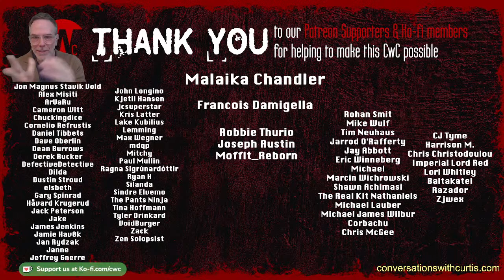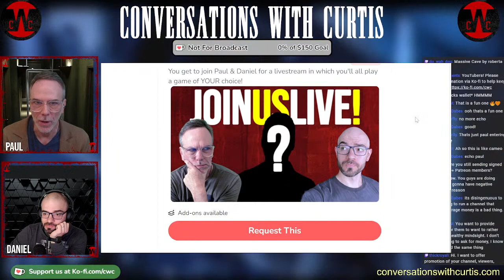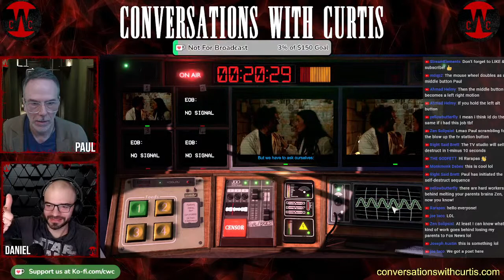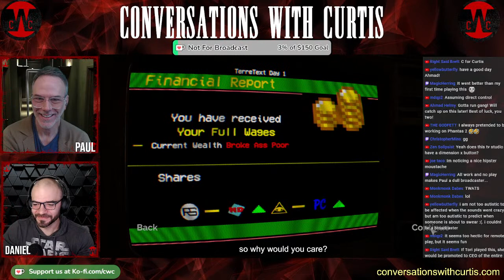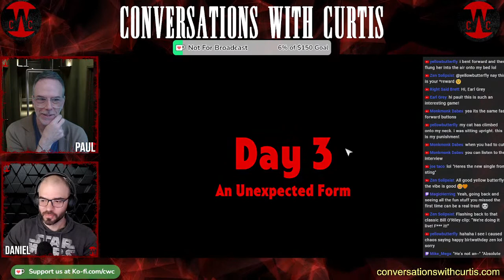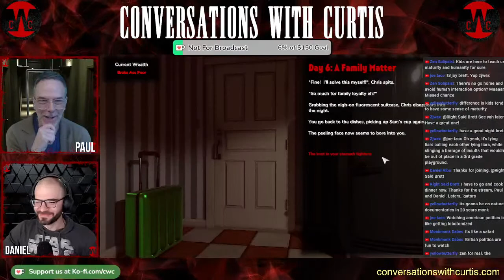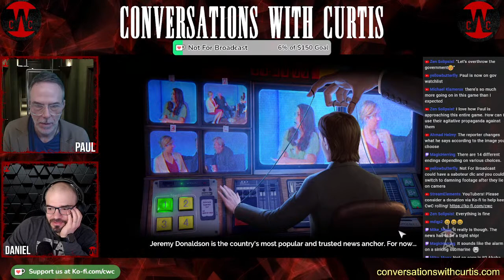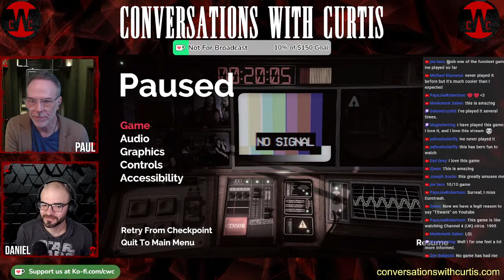Paul & Daniel play "Not for Broadcast"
It's time to play a game that neither of us played!
So we're playing "Not for Broadcast"!